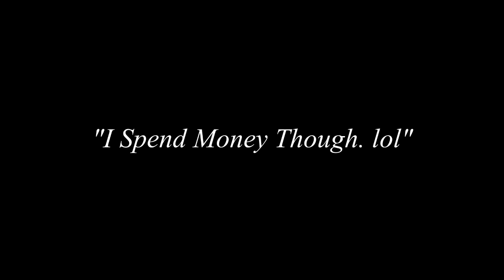Madden 25 MUT | Ultimate Team Gameplay | Money on Team | NoMoneySpent!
Yo Gotti - Act Right (I Am Album)

Madden 25 Ultimate Team Highlights
Madden 25 Ultimate Team Current Roster
Madden 25 Ultimate Team Head to Head Seasons
Madden 25 Ultimate Team Kicking
Madden 25 Ultimate Team Juking
Madden 25 Ultimate Team How to have Fun

Ray Lewis (Legendary)
Randall Cunningham (Legendary)
Eric Dickerson (Legendary)
LeGarrette Blount (Team of the Week)
Deion Sanders (Legendary)